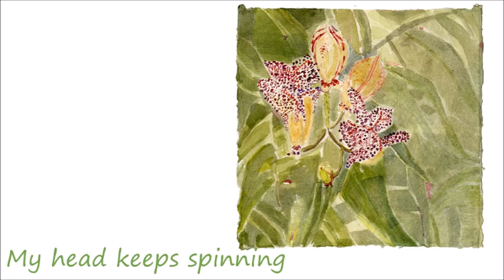A heart full of spring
Shelley Haven’s work is included in a host of public and private collections, including the Museum of Modern Art PAD/D and Franklin Furnace Archives and many others. Her work has been presented in the U.S. as well as in India, Hungary, Poland, Ukraine, England and France. She taught at Cooper Union and Marymount Manhattan College, and currently teaches at School of Visual Arts. Shelley Haven, a native New Yorker, lives in the Bronx and works in her Yonkers studio.
Robert Roth is the author of Book of Pieces and Health Proxy. He is also co-creator of And Then magazine. He is based in New York.
The music for “A heart full of spring” was written by Hendrik van Oordt. He lives in Amsterdam.
Lotte van den Dikkenberg-Methorst is a recital pianist and accompanist based in Zeist. When not playing the piano she runs her own Scandinavian clothing store

Approved by the metoo movement